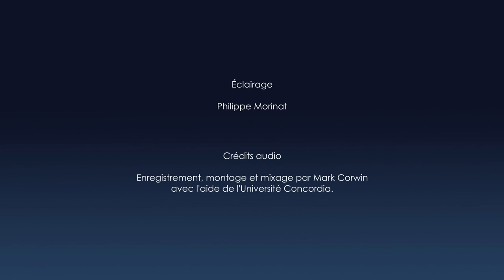In Flanders Fields (Eleanor Daley)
Chœur du Plateau
Direction: Roseline Blain

Église Saint-Pierre-Apôtre
Montréal
23 octobre 2022